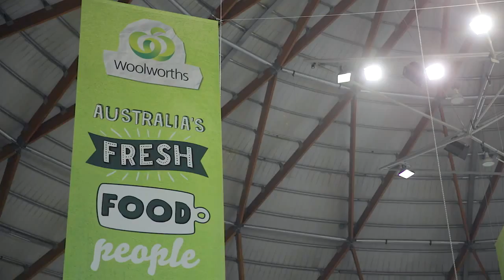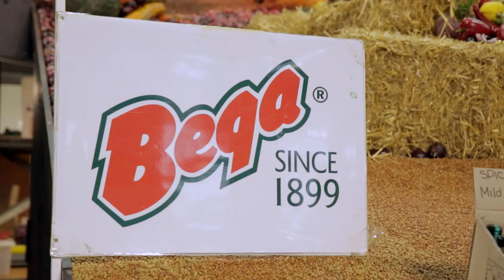Tuckerbox TV series promo HD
Tuckerbox.tv will bring traditional television production values to web content, whilst generating tremendous audience exposure that is measurable.
For the first time, businesses in the tourism, agriculture, and food manufacturing sectors will enjoy access to a shared content marketing platform, integrating their 'owned' social media audience, thereby unlocking economic multiplier and related variety benefits.

Businesses seeking mass marketing exposure through this venture can obtain a full channel guide, and complete sample episodes, by contacting us at